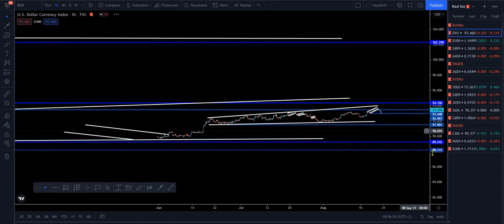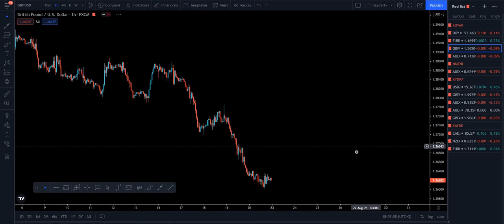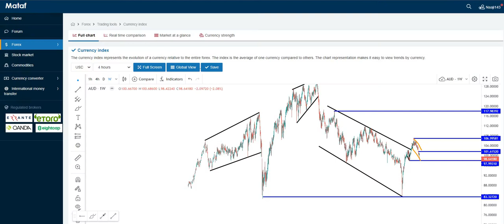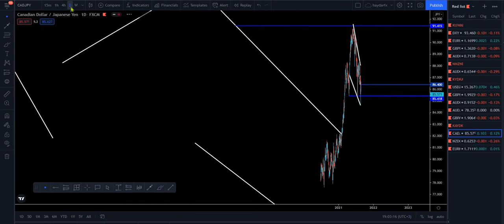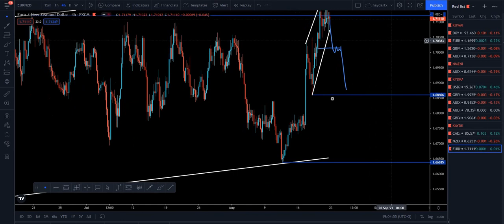FALANQAYNTA ISBUUCA || FOREX TRADING